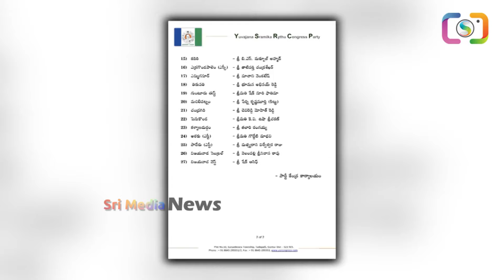అఖిల ప్రియని పోటీగా అవంతి: జగన్ ఏరికోరి మరి సెలెక్ట్ చేసాడు akhilapriya ysjagan ysrcp tdp | SM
Watch ►అఖిల ప్రియని పోటీగా అవంతి: జగన్ ఏరికోరి మరి సెలెక్ట్ చేసాడు akhilapriya ysjagan ysrcp tdp | SM